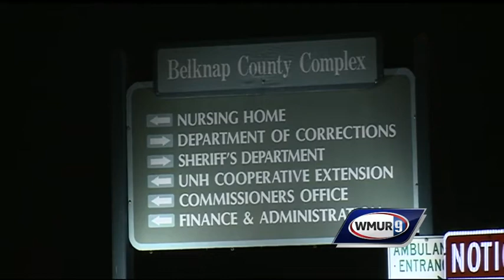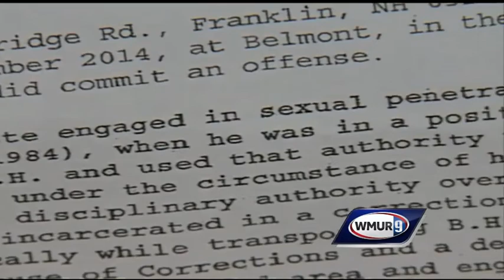Belknap deputy sheriff indicted on sexual assault charges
All of the sheriff deputy's alleged victims were inmates.